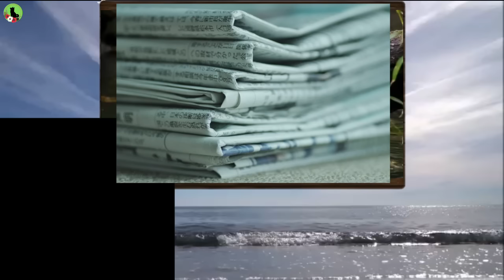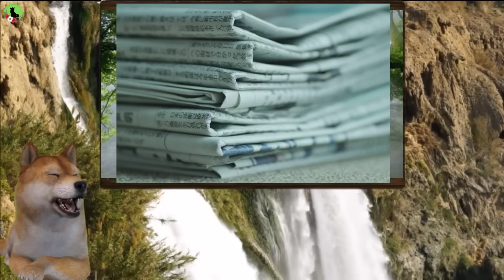【イオンシネマ車椅子インフルエンサー騒動】イオンシネマが車椅子持ち上げ対応を公式に中止、他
🎬今回の動画は、イオンシネマ、例の騒動で今まで暗黙でやってた「車椅子持ち上げ対応」をお断りすると明記、マスコミ業界が「後15年で実質的に壊滅する」と調査で発覚、関係者も軒並み事実だと認めている模様、迷子の親子の『顔出し放送』をやらかした件、テレ朝は「親子が嘘をついている」と主張しだした模様…

テレ朝
朝日新聞